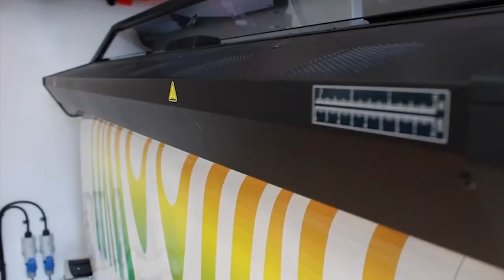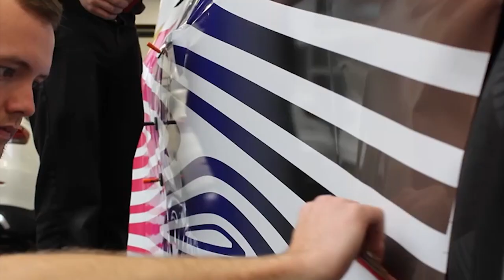VOLKSWAGEN PRID 3 | FIRST LOOK CUSTOM FANCY DESIGNED VW ID 3 + DETAILS | UNIQUE EXTERIOR LOOK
DETAILS ABOUT THE CAR:

The PRID.3 is a unique ID.3, created specifically for use at the festival, with the car’s distinctive design – inspired by the psychedelic camouflage pattern used on ID.3 prototypes – rendered in the colours of the Progress Pride flag to create a meaningful and eye-catching livery for the model. This pattern, and the car itself, define Volkswagen’s new relationship with Pride, and represent wholehearted inclusion, and a celebration of diversity.
Integral to the car’s design is the incorporation of the eleven colours of the Progress Pride flag – with the traditional red, orange, yellow, green, blue and purple joined by black and brown to represent LGBTQ+ people of colour; and pink, light blue and white to include transgender people. All of these colours merge into one another in an ombré effect, to reflect the community and togetherness of all communities and identities, as well as celebrating their differences.
The wrap was created in collaboration between Volkswagen AG, Volkswagen UK and Creative FX, which rendered the wrap and applied it to the donor ID.3 – a Glacier White example – before it earned its stripes to become the PRID.3. The camouflage pattern took one-and-a-half days to design from start to finish, and three days to apply to the car at the Creative FX studio in Bromley, with three staff working on applying the wrap. The model will be on display to staff in the Volkswagen Group UK atrium from 6 September for the entire week, to encourage colleagues to attend the festival, after which it will take pride of place at the festival on Saturday 11 September.
Based on the ID.3 Life Pro Performance, the PRID.3 has a power output of 204 PS and torque of 310 Nm, and a range of up to 264 miles (WLTP, combined). The model is completely road legal, and can therefore be transported without assistance – maintaining the zero tailpipe emissions benefits of the ID.3, and drawing attention from passers-by when on the road.